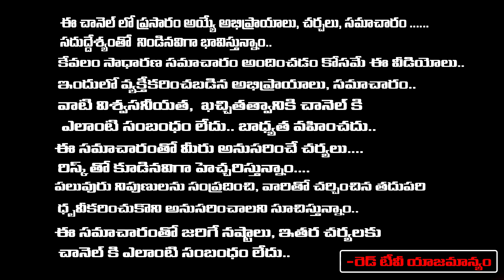జన్మ జన్మల దరిద్రం పోవాలంటే ఈ ఒక పని చేస్తే దరిద్రం మొత్తం పోతుంది | Muralidhra Sherama | RedTV